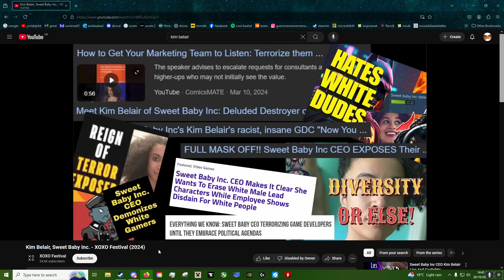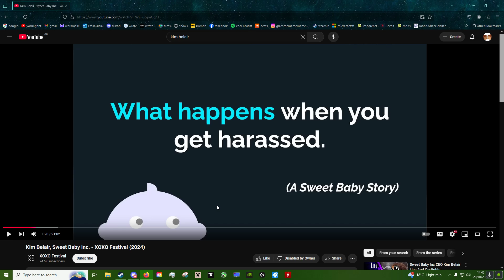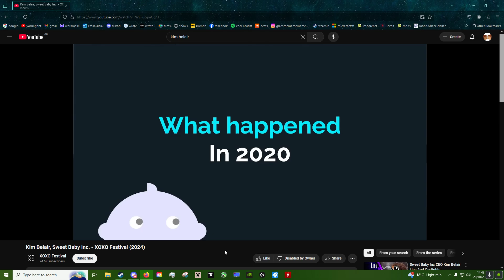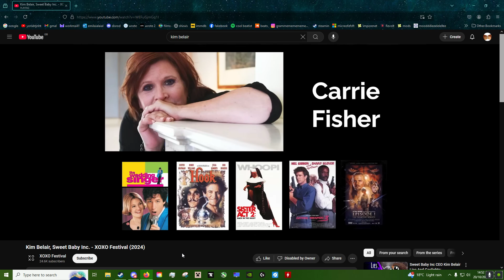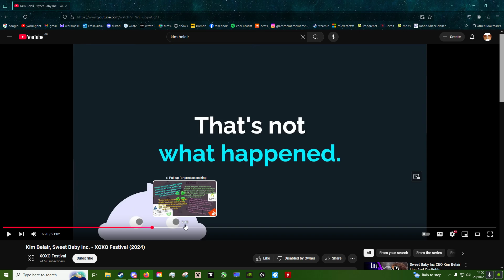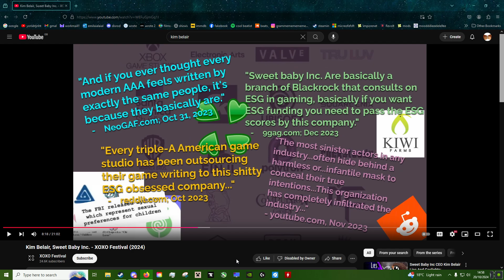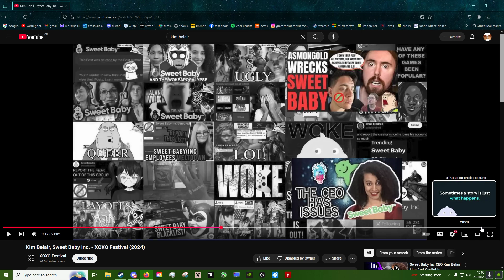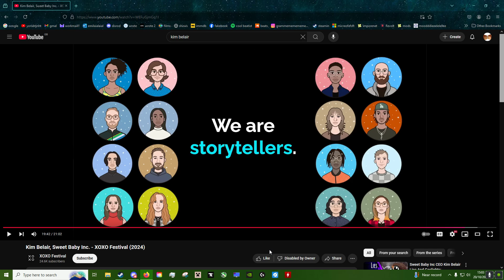Responding to a racist (Sweet Baby Inc)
sweaty balls inc